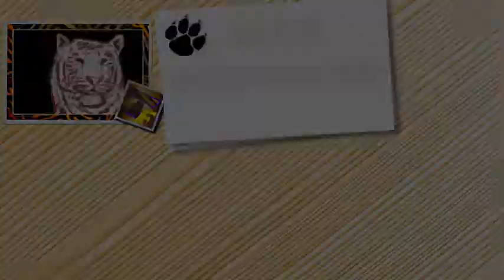mix de chat #2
chat drôle et bizzare🤣🤣